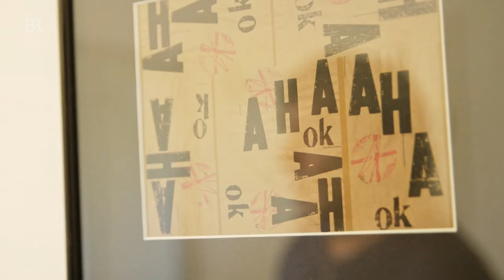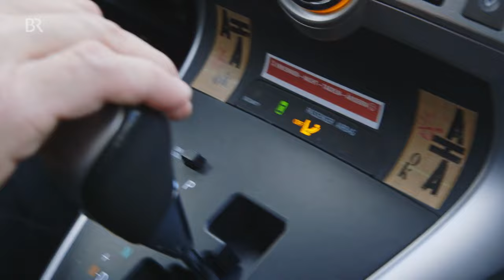Buddhismus und Meditation: Mit Meister Eckhart zu mehr Gelassenheit | Stationen | BR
Den Lebensfluss, den Lauf der Dinge zu akzeptieren, das bedeutet für den Buddhisten und Meditationslehrer Heinz Roiger Gelassenheit. Seinen Morgen beginnt der gelernte Kaufmann aus Fürstenfeldbruck deswegen mit der Formel "Aha Okay". Sein Ziel: Im Alltag mit allen Situationen angemessen umgehen.